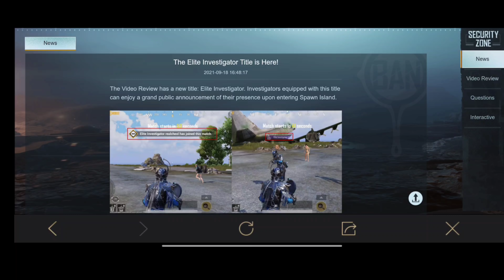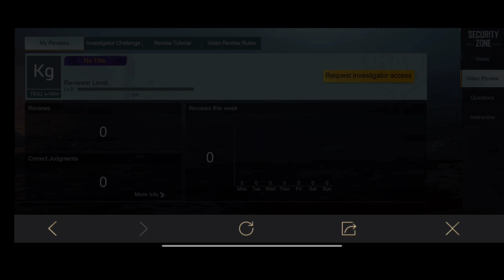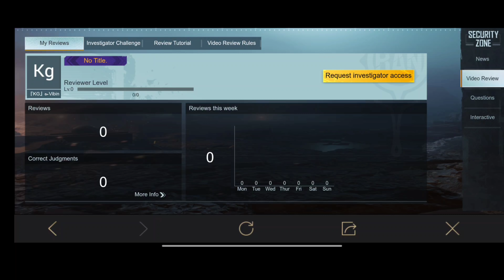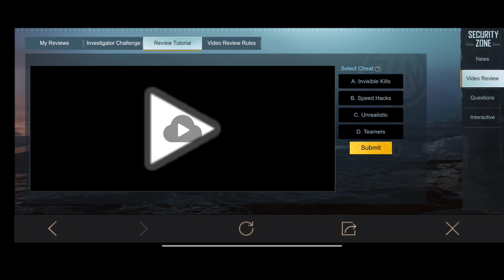HOW TO GET 3 FREE CLASSIC COUPONS EVERY WEEK | BGMI DATA TRANSFER | Kumari Gamer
HOW TO GET FREE CLASSIC COUPONS EVERY WEEK  | BGMI DATA TRANSFER | Kumari Gamer

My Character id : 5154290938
Device : Poco F1, OnePlus 7T, iPad 8th gen
Graphic : HD & Extreme
Control : 3 Fingers + Gyroscope ( Scope On )

1) Mic
2) Mic
3) Mobile
4) Camera
5) Pubg Trigger
6) Tripod
7) Headphone